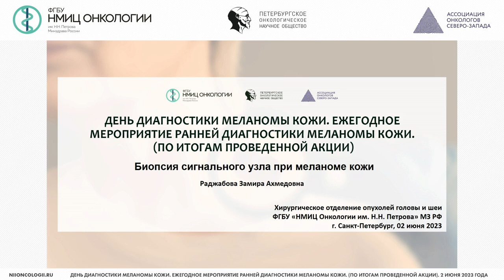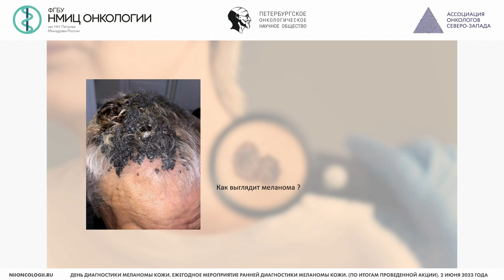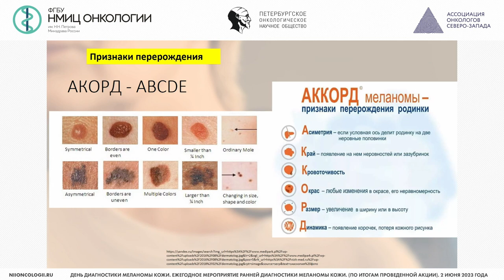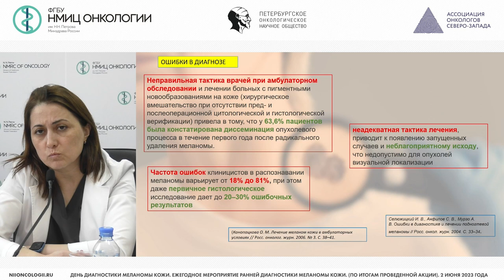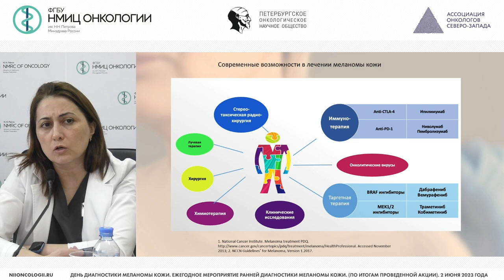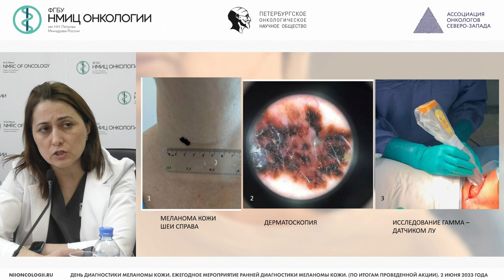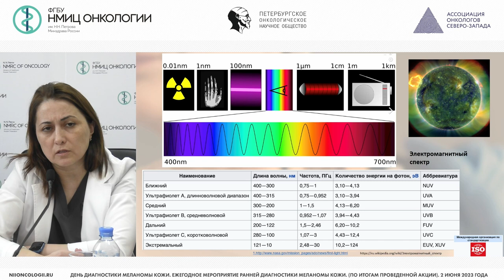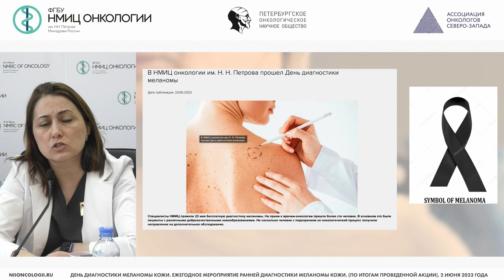Биопсия сигнального узла при меланоме кожи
Раджабова Замира Ахмед-Гаджиевна – заведующий отделением - врач-онколог отделения опухолей головы и шеи, научный сотрудник научного отделения торакальной онкологии, доцент отделения дополнительного профессионального образования НМИЦ онкологии им. Н.Н. Петрова, д.м.н., доцент, г. Санкт-Петербург

Конференция «День диагностики меланомы кожи. Ежегодное мероприятие ранней диагностики меланомы кожи»